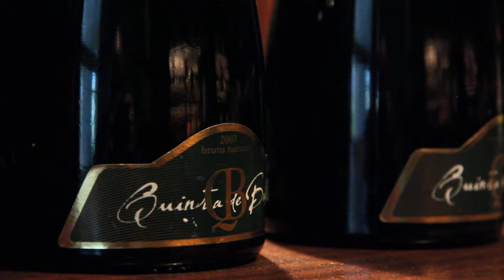Free Stock Footage